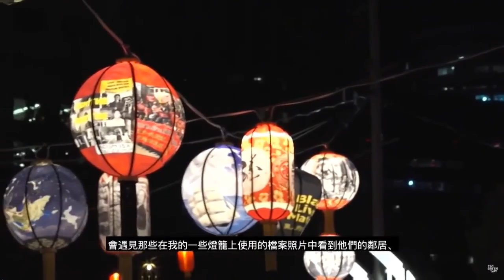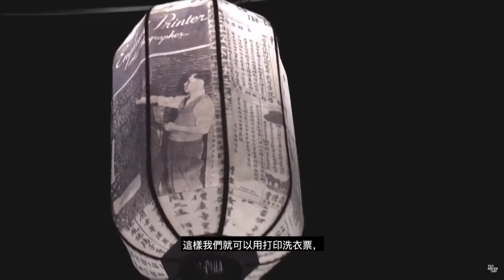Lantern Stories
Using public art to share a story of migration in Boston's Chinatown